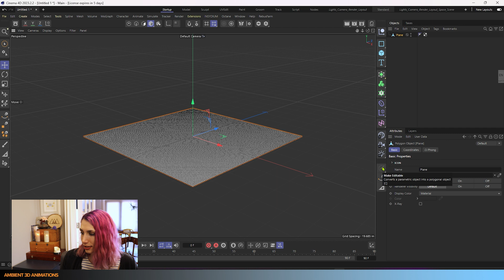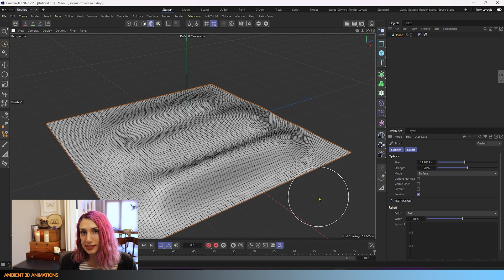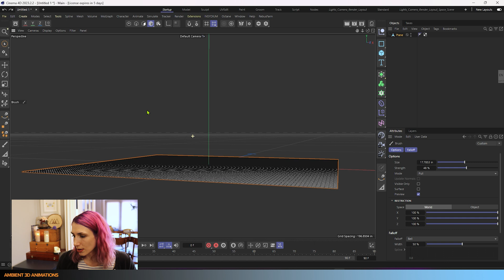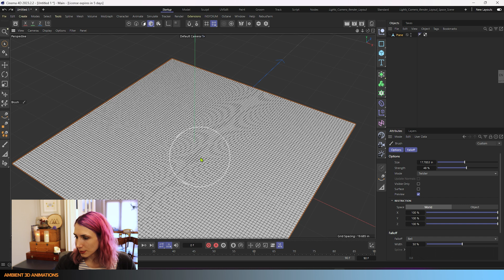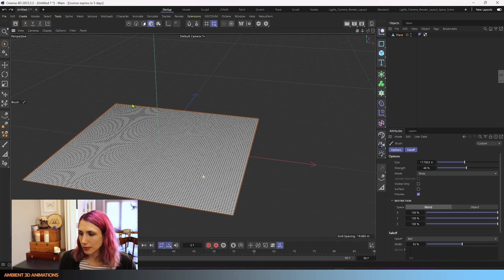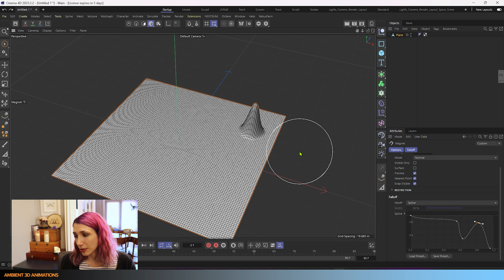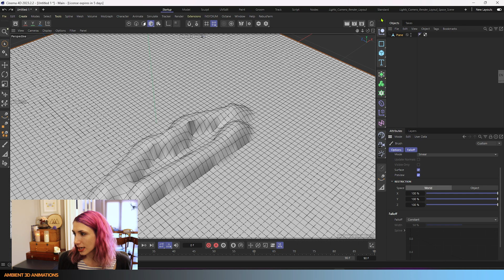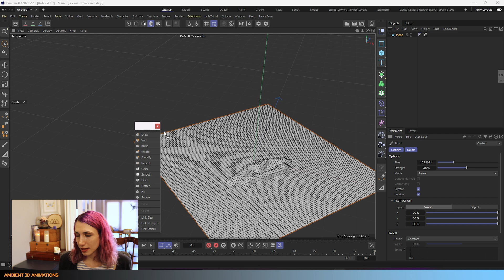C4D 3D Modeling EP34 Brush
Today we are going over Brush, a tool for 3D modeling in Cinema 4D. I plan on covering all the 3D modeling tools for Cinema 4D in this podcast. This tool is a great introduction to all the other brush tools available for sculpting in Cinema 4D. Here is a link to other tutorials that this one references.